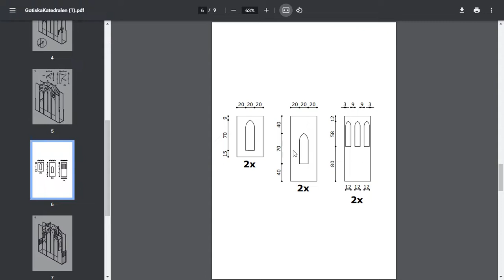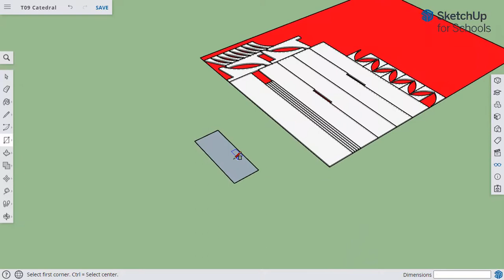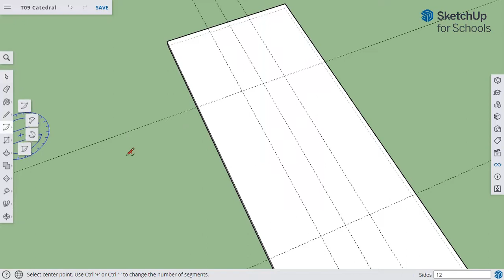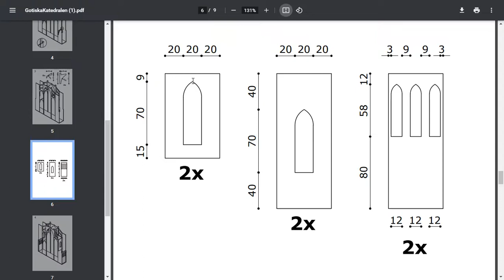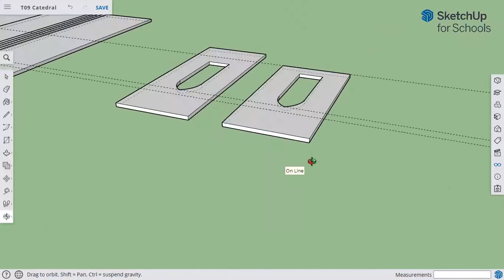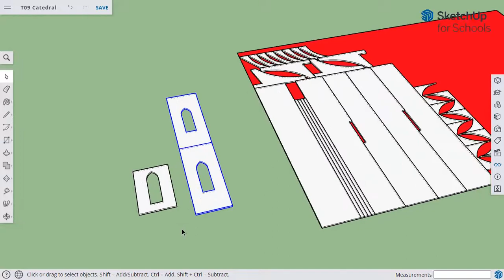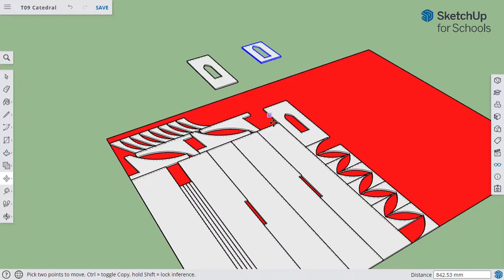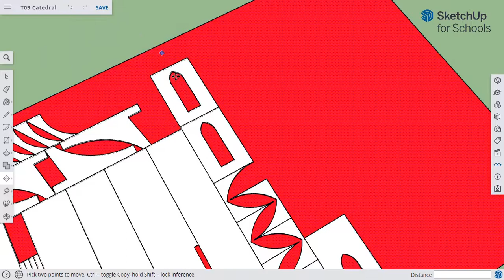T09 07 Tancaments 1 i 2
Instruccions per construir amb la versió per escoles d'SketchUp una maqueta d'una catedral gòtica.